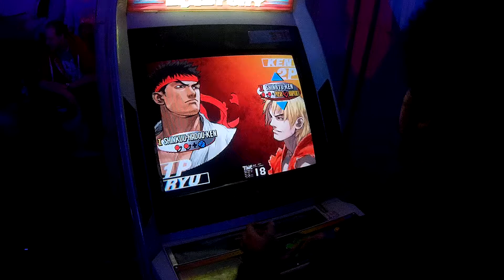GT7 East Vs West 2 - Round 9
Gutter Trash 7
Sat 15th and Sun 16th October 2016
Violent City - New River Studios
199 Eade Road, N4 1DN